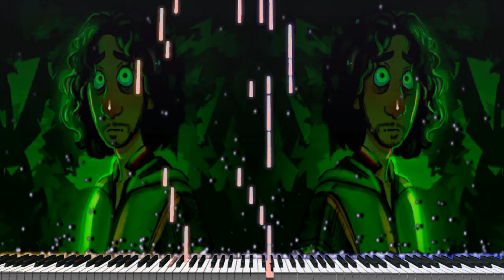(Piano Acoustic Cover) Encanto - We Don't Talk About Bruno "Synthesia Tutorial"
les traigo en esta ocasión el cover de pianode la pelicula. Encanto  con el tema de "We Don't Talk About Bruno" que usaron para advertir a mirabel de bruno y como sonaba demasiado bueno en el piano para hacerlo de una ves